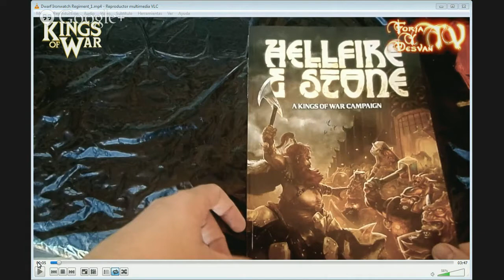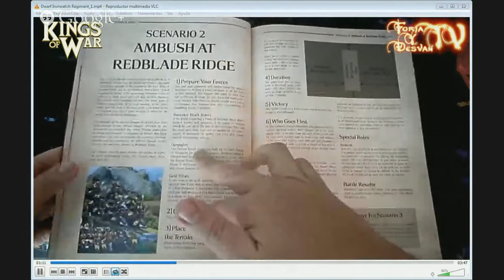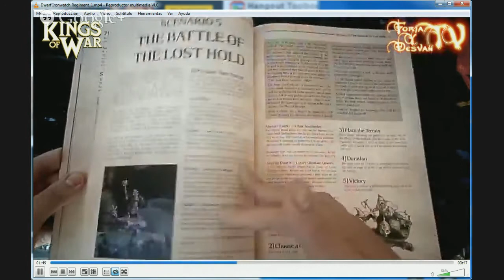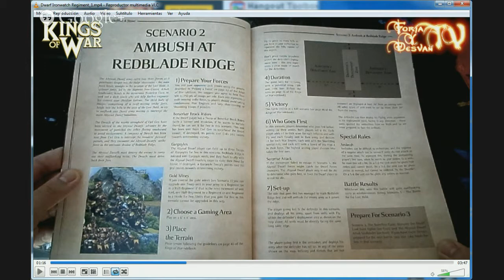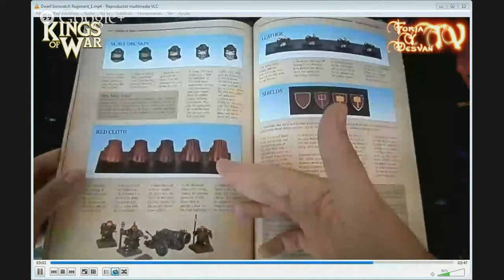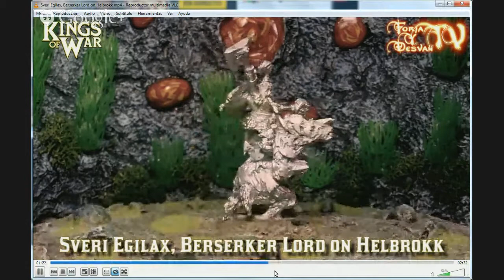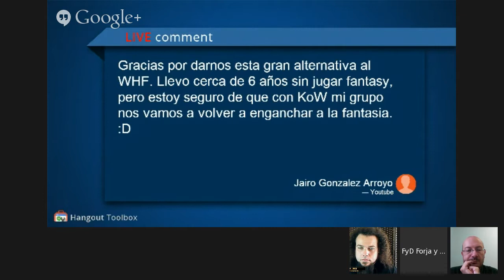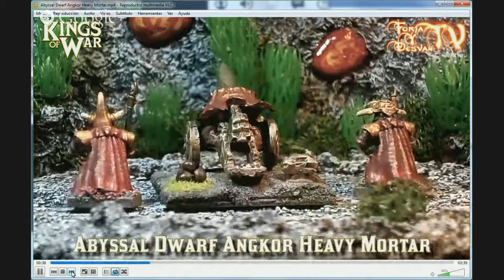modelismo paintingmodels scalemodels pintor pintura art painting figure warhammer wh40k